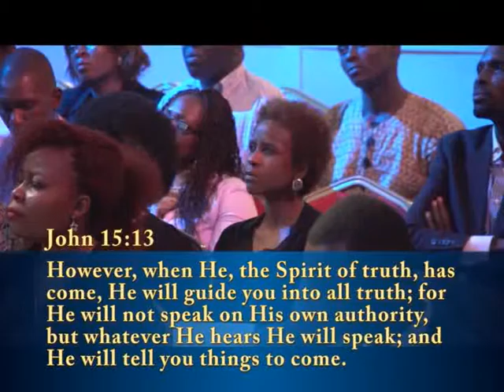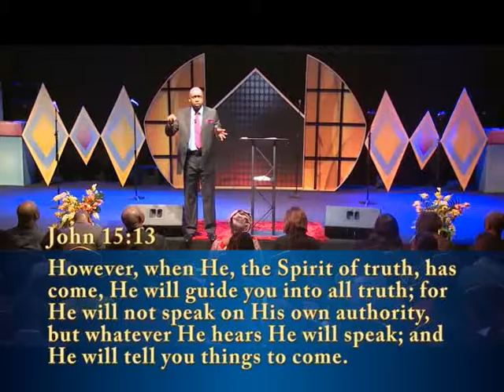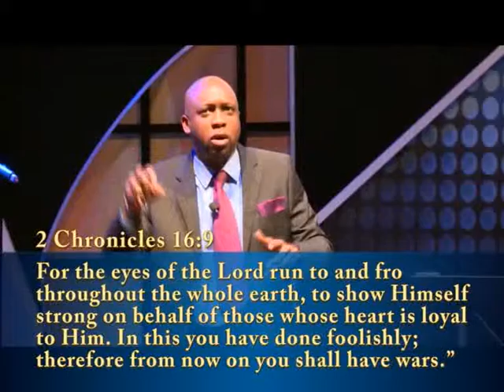Honouring The Spirit - 1